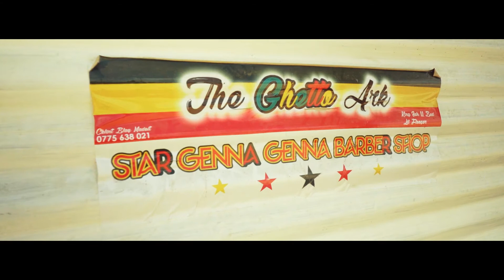Ghetto Ark Sessions Episode 52 Bas Bas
GHETTO ARK SESSIONS WAS MADE TO DISCOVER AND UPLIFT OUR LOCAL ARTIST.